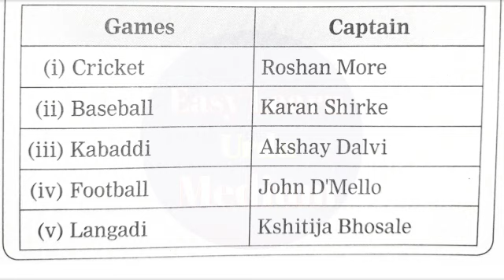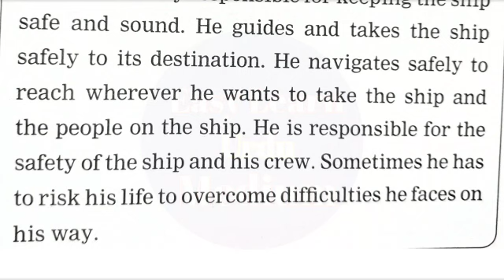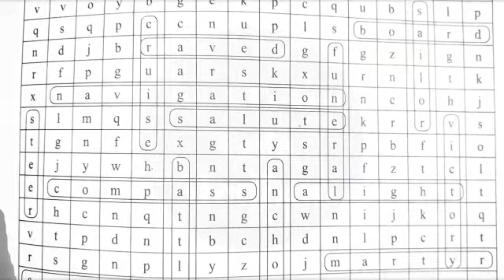Standard 10th | Subject English | Lesson No 4.3 | O Captain My Captain | Warming up Chit Chat